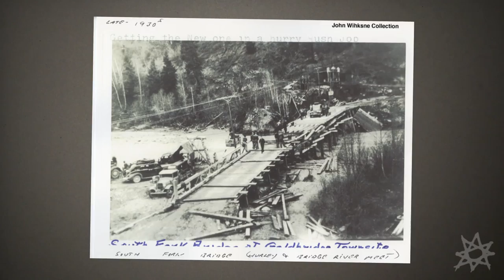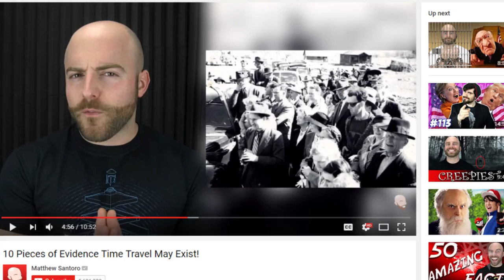Time Traveling Hipster | Explained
A look into the photo known as the modern man, or time traveling hipster because why not